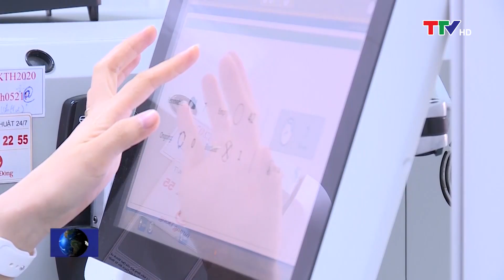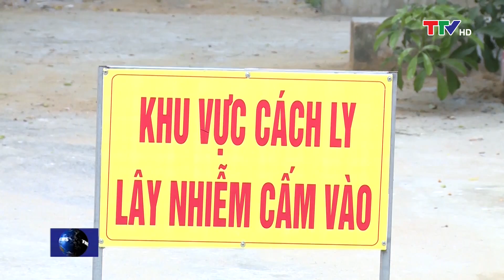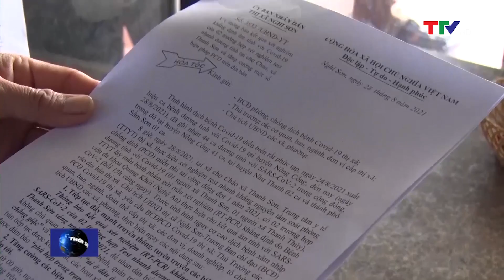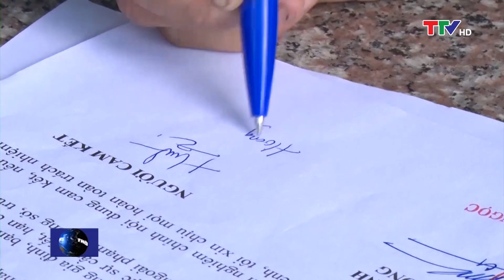Bản tin thời sự trưa 30/08/2021